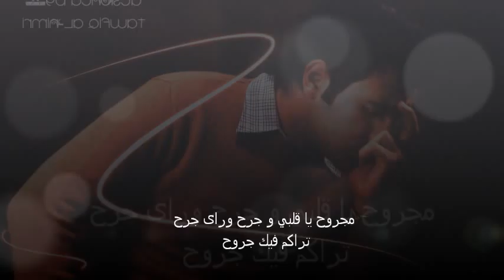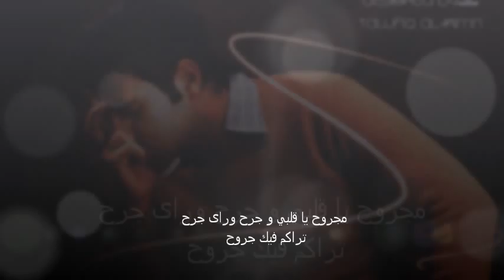مجروح ل توفيق النمري - Majrouh For Tawfiq Al-Nimri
مجــــــــــــروح لِ توفيق النمري  - Majrouh

My First Poem On YouTube

CopyRight For : David ( Tawfiq ) Al-Nimri